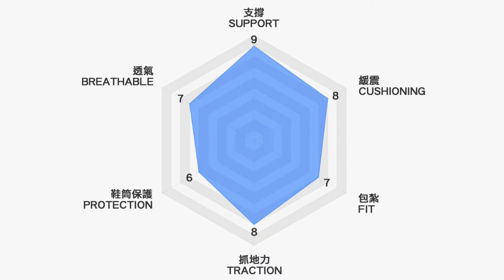Aaron Gordon 一代! 361度心力之作, 零死角抗扭轉高保護!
香港門市FINESSE: 旺角好景商業中心2701室
新加坡Sneakers Club: 304 Orchard Road, B1-88 S(238863)
1 Queensway, Queensway Shopping Center #01-16 S(149053)